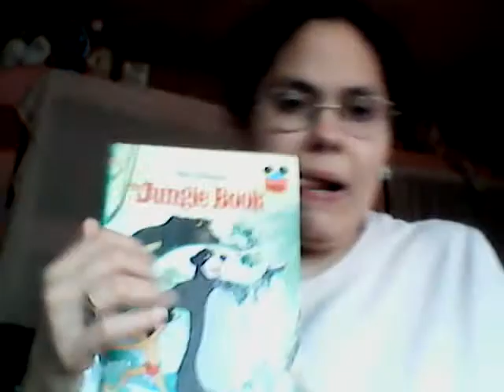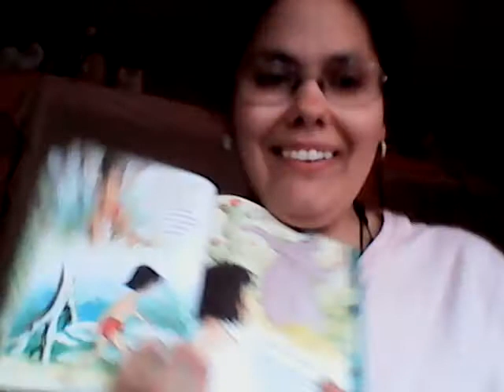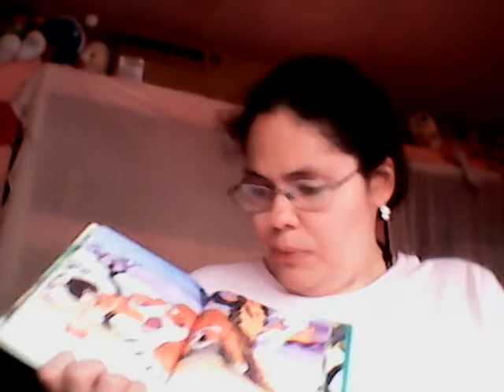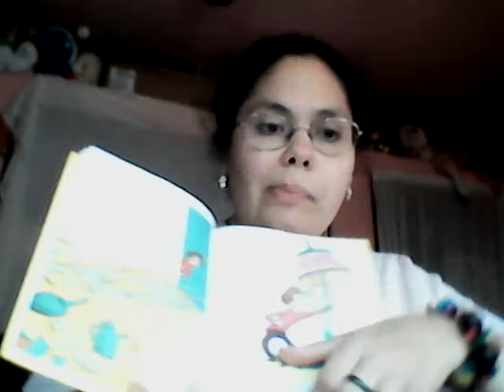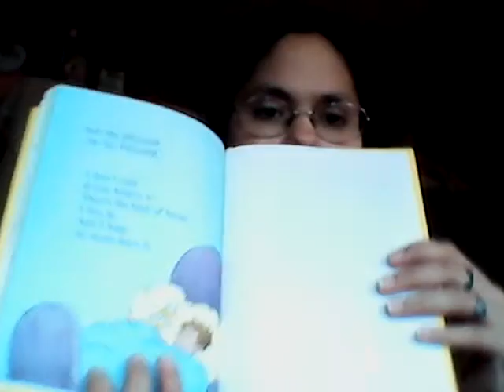Amanda reading three Library Books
They are The Jungle Book, There's A Wocket In My Pocket, and Five Little Monkeys Sitting In A Tree.